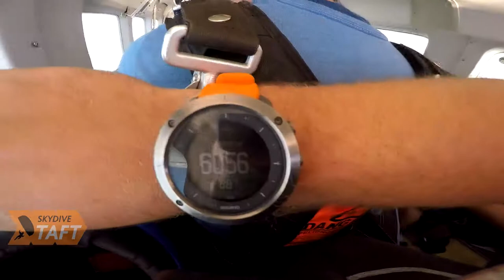Tandem Skydive | Abner Gutierrez from Bakersfield, CA